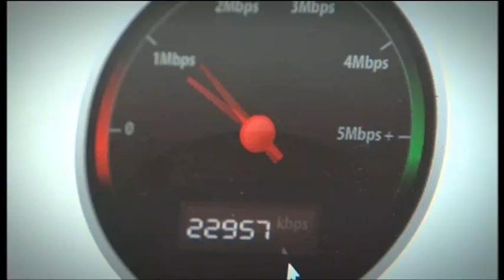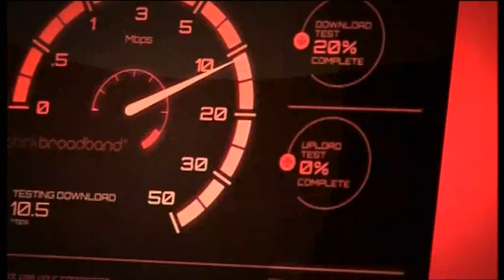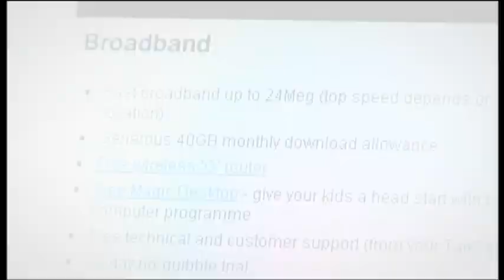The Gadget Show: Broadband Campaign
Are you fed up with not getting the internet speeds advertised? Well we want you to help us with our campaign to persuade ISP's to change their sluggish ways, be more honest and not charge us for services we'll never get! Simply log onto our speed checker and email your ISP. For more videos, news and reviews go